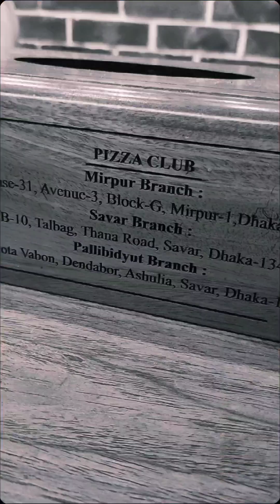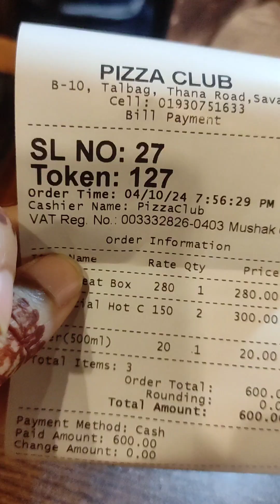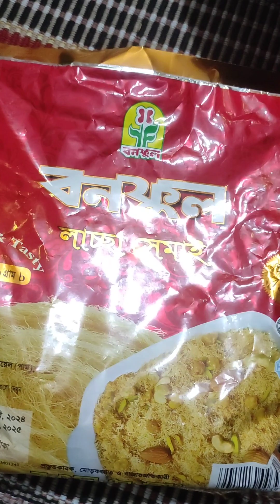Last Ramadan And Chand Rat Vlog 1 Rehnuma Tarannum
Hi
I am Rehnuma
Here I shared a vlog.
Thank you..Take love ❤